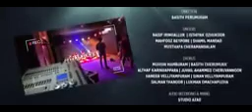Masha allah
Daily vibes